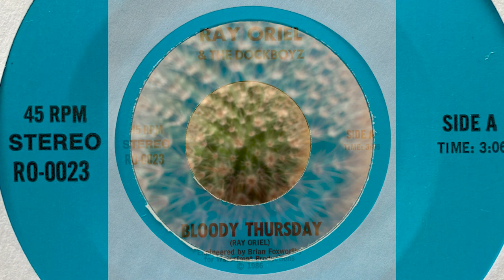Bloody Thursday - Ray Oriel & The Dockboyz - 1986 ILWU Union Song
A catchy, 1980s union song recounting an historic 1934 labor strike that solidified unions on West Coast docks. On Thursday, July 5, 1934 in San Francisco, police and hired union busters killed many men fighting for fair wages and conditions. The ensuing public outrage helped strengthen union membership and demands.